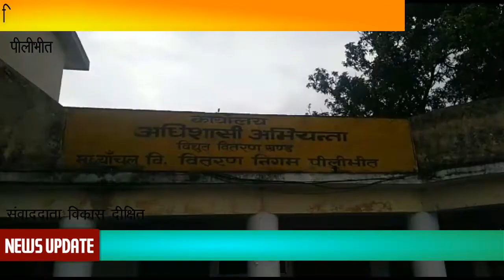बिजली कटौती को लेकर विद्दुत विभाग के खिलाफ व्यापार मण्डल पदाधिकारियों ने मोर्चा खोल लिया है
पदाधिकारियों ने विद्दुत विभाग की लापरवाही को लेकर  अधिशासी अधिकारी का घेराव कर जोरदार नारेबाजी की,
कहा नहीं सुधरी बिजली व्यवस्था तो करेंगे आमरण अनशन